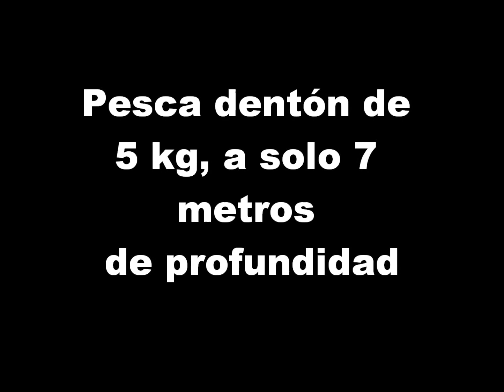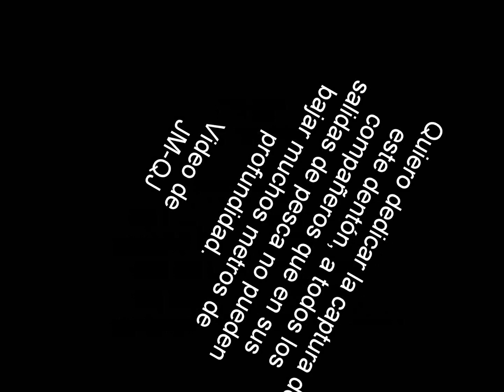Pesca submarina, dentón de 5 kg, a solo 7 metros de profundidad JM-QJ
Un video de la pesca de un dentón de 5 kg con un acecho a tan solo 7 metros de profundidad y con una corta apnea.